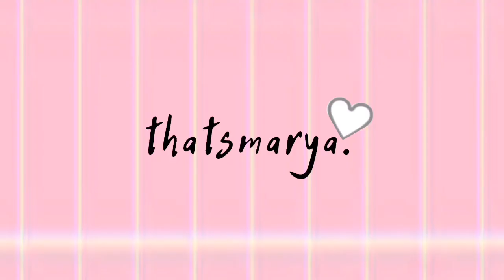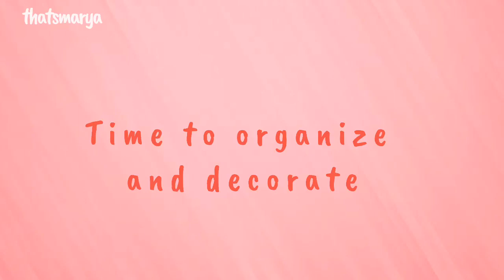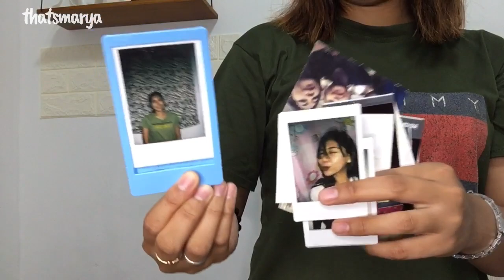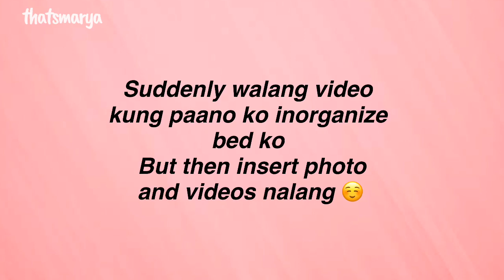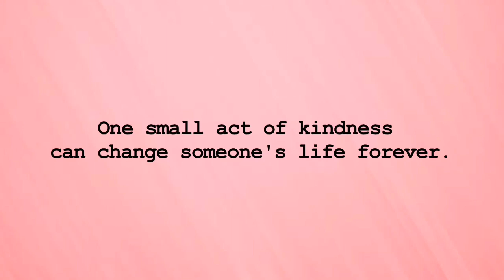EXTREME ROOM MAKEOVER + CLEANING 2020!! (PHILIPPINES) | Thatsmarya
Name: Mary Niza
Age: 21
Nationality: Filipino